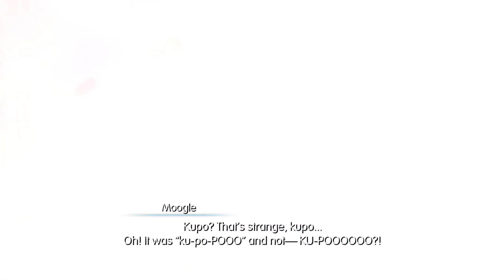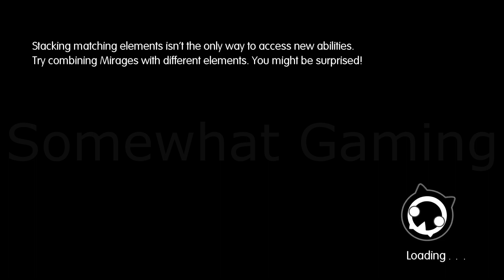World of Final Fantasy Maxima - Ifrit Boss